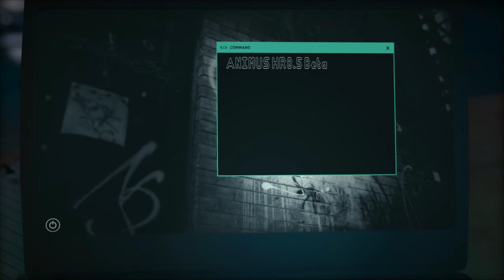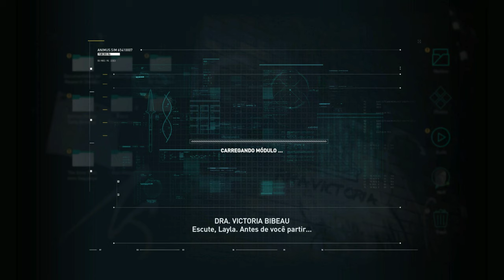Assassin's Creed: Odyssey